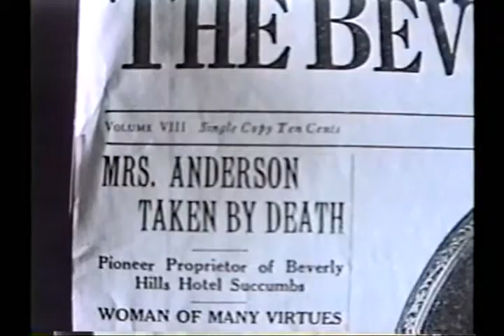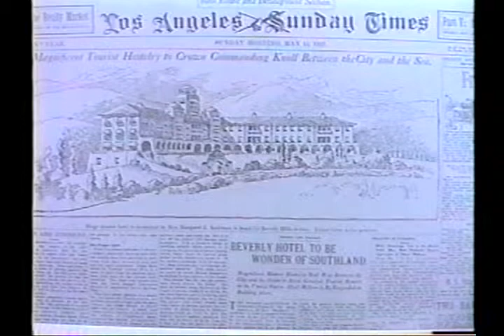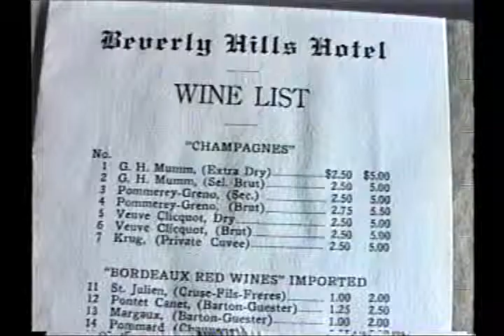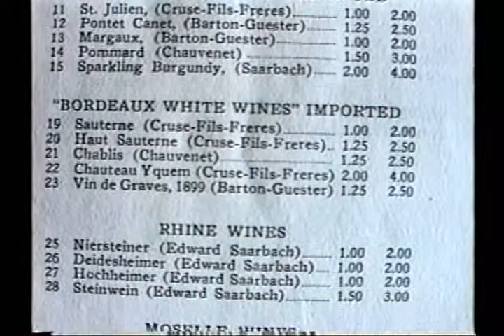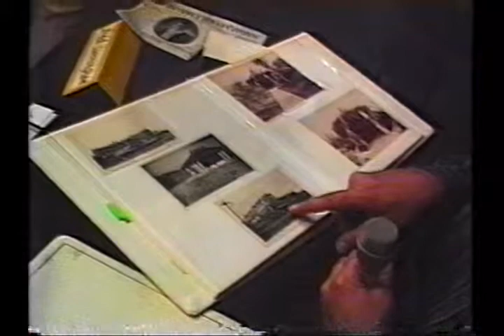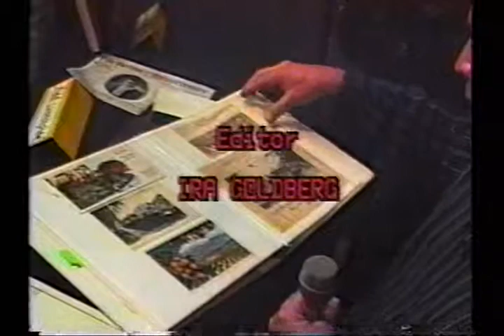Inside Beverly Hills - Old Timers Night at the High School (1992)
In 1992 The Beverly Hills Historical Society held a  forum at the High School moderated by Society President Phyllis Lerner, and a panel of long time city residents including, Bob Anderson, Winston Millet, Winston Miller and Chief Librarian, Michael Cart. They, and other panel guests, reminisced about their memories and experiences of living in Beverly Hills. Their comments  photographs and stories, reveal a personal, valuable and fascinating insight into the city's history.